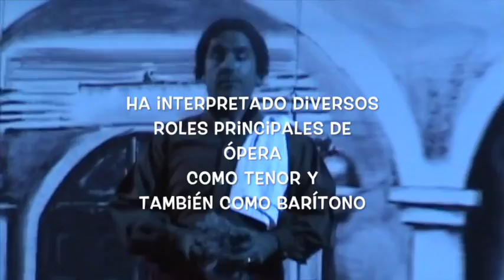RAFAEL, Nieto de Jorge Negrete y artista por mérito propio...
Rafael Jorge Negrete: CANTANTE DE OPERA Y CONCIERTO.

Nativo de la Ciudad de México, es licenciado en Canto de Opera y Concierto por el Conservatorio Nacional de Música, pero fiel a la tradición familiar, también interpreta y difunde la Canción Mexicana conmoviendo tanto en foros masivos y populares  como en teatros, salas de concierto.

Su familia paterna es originaria de Jalisco y por el lado materno es nieto del Idolo Jorge Negrete, nacido en Guanajuato.

Se ha presentado tenor principal  en las Operas "Payasos" de R. Leoncavallo; "Tosca" de G. Puccini con la Compañía Opera de México;  "Aida" de G. Verdi y "Turandot" de G. Puccini con la Orquesta Filarmónica de Toluca; así como Opera-Concierto "Mme. Butterfly" de G. Puccini.
Como BARÍTONO ha cantado "El Barbero de Sevilla" de G. Rossini;  "Carmen" de G. Bizet y "Carmina Burana" de Carl Orff entre otras obras.
Alternando la canción tradicional con el repertorio lírico se ha presentado en diversos países como:  España, Francia, El Salvador, Nicaragua,  Japón,  España y en Estados Unidos en Hollywood, Los Angeles, San Diego, Chicago, en Nueva York en Tribecca Performing Arts Center, Flushing Meadows Park ante más de 20 mil espectadores ó en Plaza México de Lindwood , AVA Amphitheater de Tucson, Irving Arts Center de Dallas  y por supuesto en MÉXICO en foros masivos y populares así como los más importantes en espacios culturales:
Centro Nacional de las Artes, Teatro Degollado, Teatro de la Paz,  Zócalo Capitalino, Alcázar de Chapultepec, Lunario, Auditorio Silvestre Revueltas y Juan Rulfo, Sala Julián Carrillo, CECUT, Teatro Bicentenario, Sala Ponce del Palacio de Bellas Artes, Auditorio Zaragoza, Auditoriio de la Biblioteca Vasconcelos, Museo Nacional de Arte, Arena México así como Hipódromo de las Américas, Zócalo Capitalino, etc.

Como ACTOR  ha hecho películas, comerciales, telenovelas, musicales y series documentales como "Secretos de la Historia" encarnando al General Guadalupe Victoria, también en Telenovelas como «Qué bonito amor»  ó actuaciones especiales en Películas como: "Canon" , "El Padre Pro" y "Una Última y Nos Vamos".